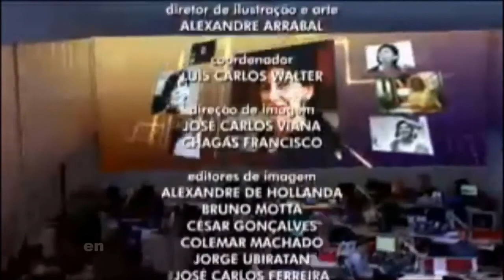JORNAL NACIONAL: Morte da atriz Marília Pêra (2015)